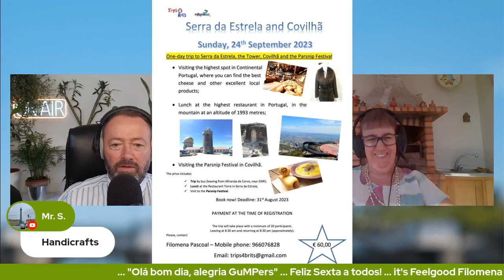Let's Schist Again! Schist & Beirao Trip with Filomena & Good Morning Portugal!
*** FINAL DATE NOW CONFIRMED ***

Become a GMP!